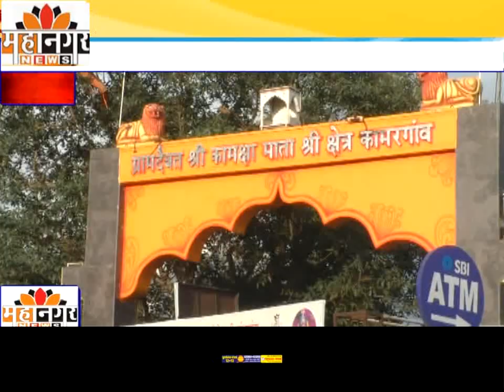कामरगाव येथे बैलपोळा सण उत्साहात साजरा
बापू माऊली ठोकळ यांची दोन लाख एकवीस हजाराची  बैलजोडी ठरली आकर्षण